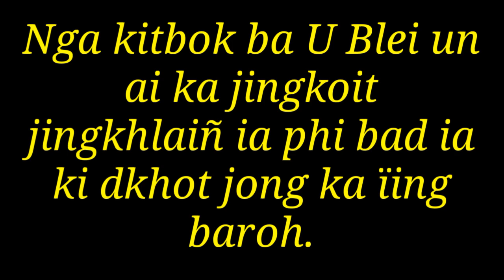Ka snem 2021